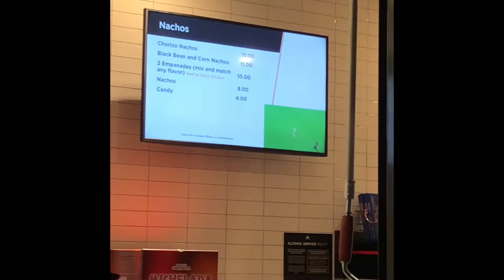Lafc Los Angeles football club game day and great street food.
Lafc game day and great street food.